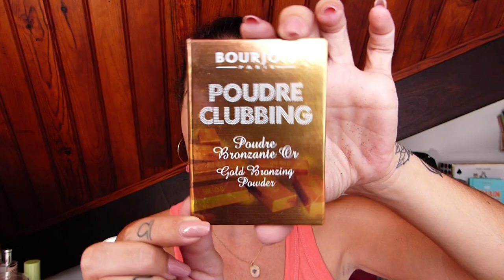📦 SWAP Spécial "FULL FACE" avec Olivia'More / Swap Vide Placard Make Up / LET'S GO !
On se retrouve pour mon deuxième Swap Beauté !! Un Swap "Vide placard" Make Up avec OliviA'More : J'ouvre le colis en live avec vous bien sûr !!

N'hésitez pas à me suivre sur Insta aussi, je publie plusieurs fois par semaine pleins de petites photos, looks, make-up ou vidéos sympas 😉

MERCIIIIIII

Helloooow everybody !!

Et voici mon deuxième Swap !
Je suis euphorique comme vous pouvez vous en douter 🤗 En plus, je le fais avec Olivia 😍

Nous avons décidé de faire un Swap "Full Face" ➡️ C'est-à-dire de la base de teint jusqu'au spray fixateur de maquillage, la totale quoi !! Et un Swap "Vide placard" 😉

Donc c'est partiiiiiiiiii : J'espère que ça vous plaira, et que vous passerez un bon petit moment en regardant ma vidéo ; En tous cas moi je me suis éclatée !!

Personnellement, j'ai vraiment hâte de voir si tout ce que je lui ai concocté va lui plaire 🤗

➡️ Est-ce que vous connaissez tous ces produits vous ? Ces marques-là ? Est-ce que vous les aimez ?
➡️ Dites-moi tout ça dans les commentaires comme d'hab !!

Moi je vous dis à ce week-end pour ma prochaine vidéo ; D'ici là, je vous embrasse bien fort, prenez bien soin de vous surtout, restez au chaud et protégez les vôtres 💜💜💜